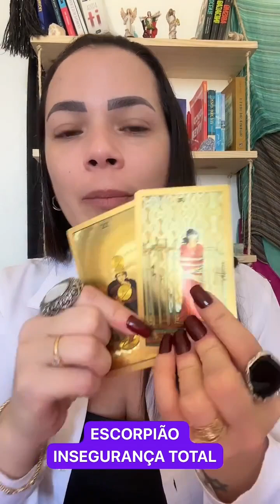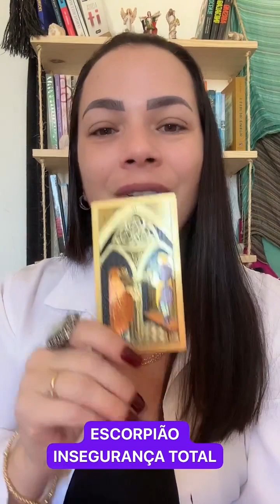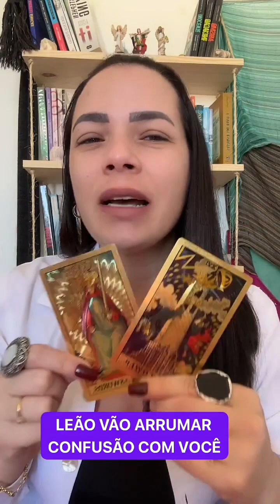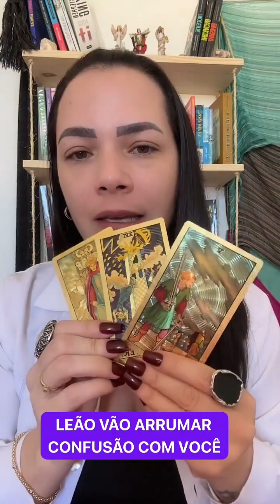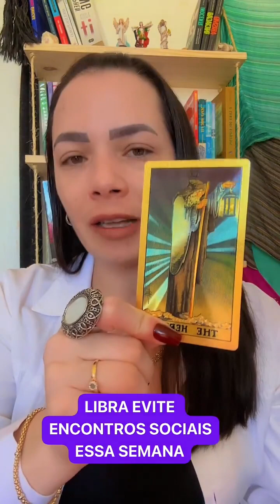HORÓSCOPO PARA OS SIGNOS DE ESCORPIÃO, GÊMEOS, LEÃO, LIBRA.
00:01 ESCORPIÃO - INSEGURANÇA TOTAL
01:33 GÊMEOS - CHEGOU NO FIM DESSE SOFRIMENTO
03:09 LEÃO - VÃO ARRUMAR CONFUSÃO COM VOCÊ
04:46 LIBRA - EVITE ENCONTROS SOCIAIS POR HORA